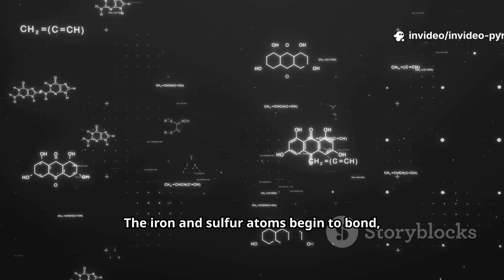Pyrite Like Never Before: Stunning Visuals & Science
Dive into Pyrite Like Never Before: stunning close-ups, slow-motion spins, and crisp explanations of how this "fool’s gold" forms and sparkles. This 5-minute visual essay blends premium cinematography with clear science — crystal structure, formation environments, and collecting tips — all presented with elegant, museum-quality visuals. All imagery features Pyrite (white crystal substituted where needed) to keep the focus on texture, luster, and microstructure. Perfect for mineral lovers, geology students, and anyone curious about crystals.

OUTLINE:

00:00:00 An Introduction to Fool's Gold
00:00:10 Where Pyrite Resides
00:01:04 The Genesis of Pyrite
00:01:59 The Genesis of Pyrite
00:03:09 Pyrite's Human Story
00:04:38 Why Pyrite Still Captivates